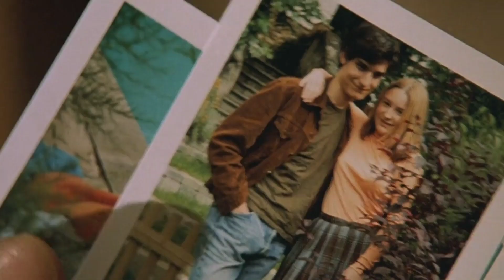The Dreamers (2003) Movie Explained In Hindi | Film Explained In Hindi